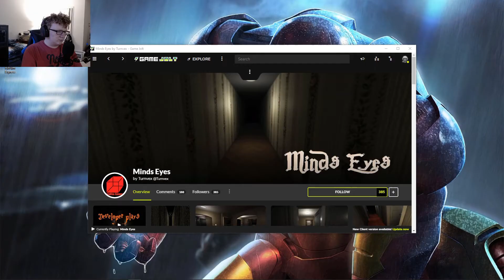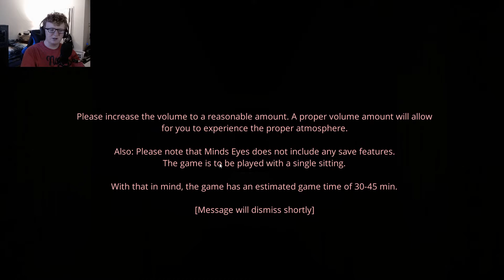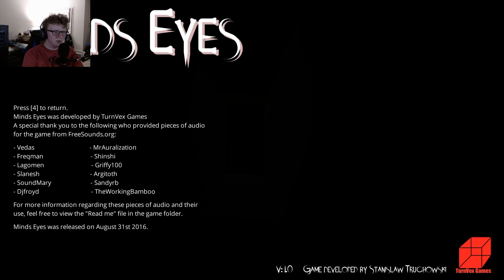PACKED FULL OF SCARES | Minds Eyes